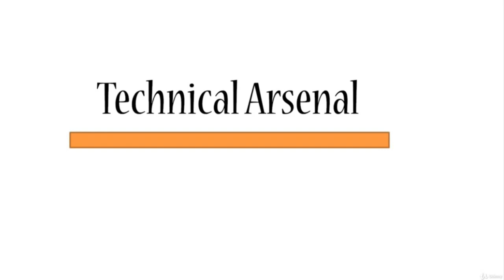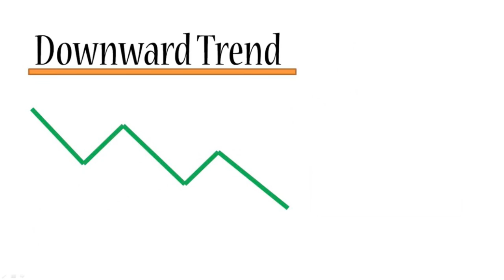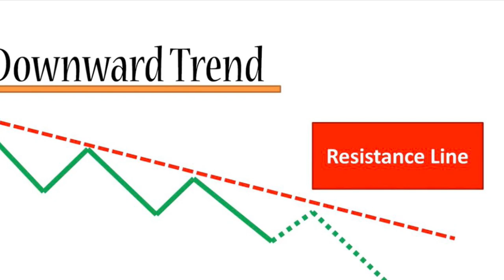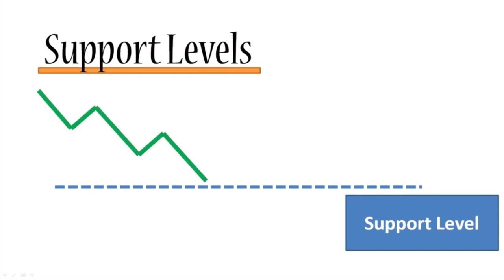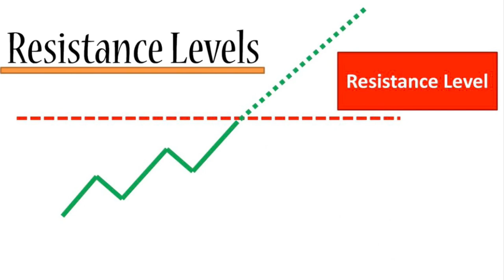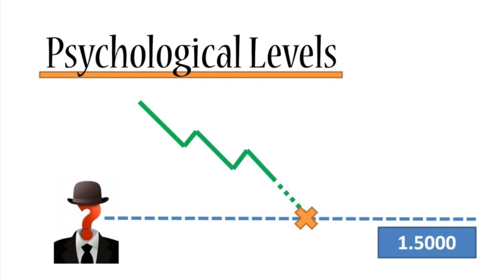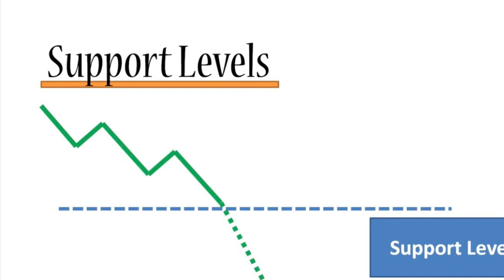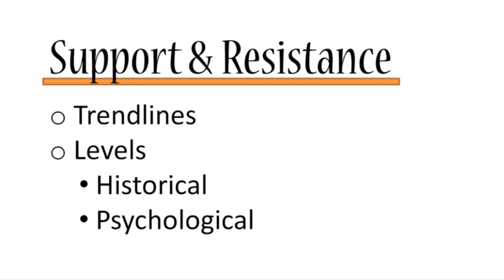Technical analysis : Support & resistance levels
Farqiga u dhexeeya resisrance iyo support lines iyo resistance iyo support level

Hadii aad rabto inaad kusoo biirto asxaabtayda telegrame halkaaan kagasoo biir